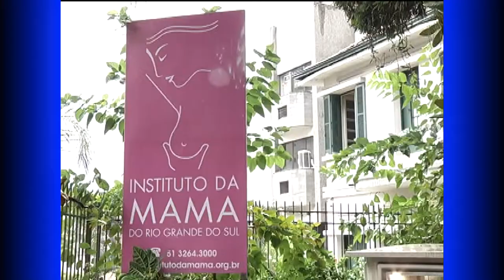Panorama | TVE - Boletim - Segurança - Femama - 2/8/18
Boletim Panorama exibido nesta quinta-feira, 2, às 18h:
- Segurança: Polícia Federal desencadeia a Operação Terra Sem Lei.
- Femama: Projeto Navegadores vai acompanhar mulheres com suspeita ou diagnóstico de câncer de mama em Porto Alegre.